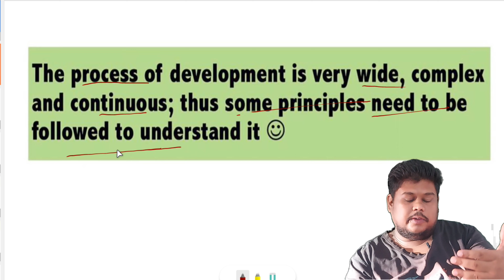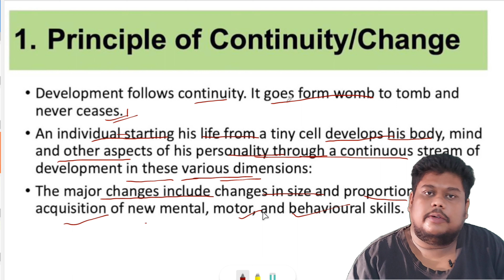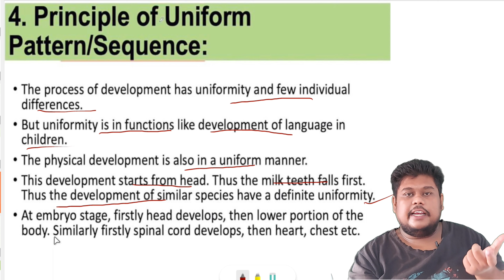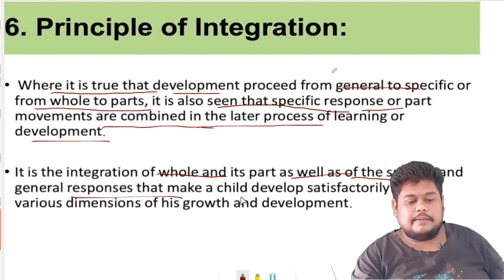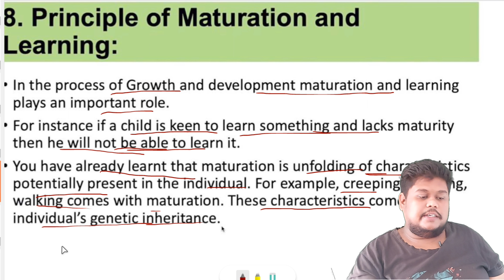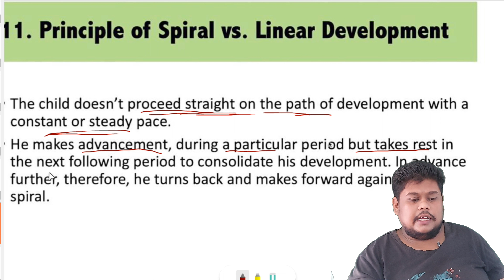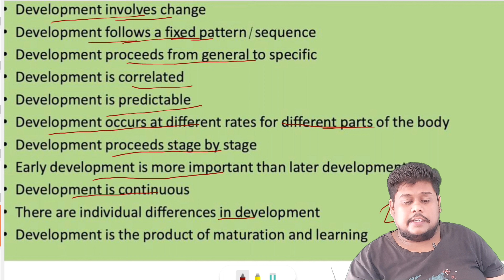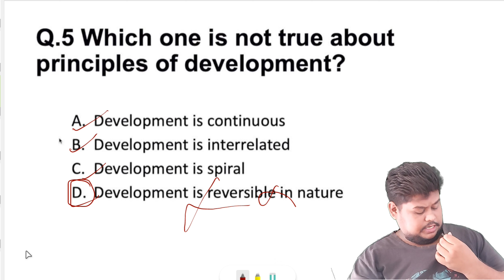principles of Development, lesson-2,Pedagogy for SSD, OTET, JT, OSTET, CTET, DSSSB, KVS.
Smart vidyarthi GS, is a chanel that helps you to prepare for all teaching exams and especially helps you to prepare Child Development and Pedagogy and Educational psychology... Beside that Here we give importance on EVS,science, and SST.

» For Notes you can join our Telegram chanel i. e. Smart vidyarthi GS. All notes and quizes are free of cost...

Keep supporting 😊

                     CDP with ankit nayak (CEI)

otherwise click on link below to join tg

U can join any of two groups